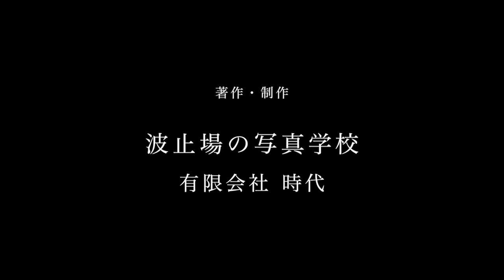2014.11.1 「今月の波止場チャレンジ！ 波止場の写真学校（約4分）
こんにちは、木下アツオです。
波止場の写真学校横浜合宿が開催されていたため１週間遅れのアップです。
11月8日から尾道合宿が始まります。参加される皆さん尾道でもお会いしましょう！
11月になりました。今年も残すところ２ヶ月、皆さまにとってどんな１年だったでしょうか？
今年の元旦にビデオメッセージでコミットしたことは、横浜・尾道で波止場の写真学校を展開するということと、meriken gallery & cafeとは別のもう一つのギャラリーを作るということでした。
両方とも年内に準備が完了し来年からスタートすることになります。楽しみにしていただければと思います。

今月の波止場チャレンジは「見つける」「見つめる」「知る」です。
「見つける」は発見すること。「見つめる」は発見したものを時間をかけてみるということ。「知る」は発見したものを調べてみるといことです。いい写真を撮りたいと思うことがあるでしょう。どうすればいいか、いつもは見つけないものを見つけることがスタートになります。人が一つのことに興味を持つ時間はわずかです。長く見つめることによって見る人の感性のフィルターをじっくり通すことになり、感じることができるのです。そして見つけたものを調べてみましょう。そのものを深く理解することでどう撮りたいかが明確になります。写真は見たものが撮れます。見ていないものは写りません。見たものを深く見ることによって写真は変わるのです。いい写真とは自分が見た結果なのです。

（撮影のポイント）

１、カメラを持っていつもは通らない道を通ってみましょう。いろいろな発見があります。

２、いつもより、ゆっくり歩いてみましょう。普段気づかなかったことに気づきます。
３、興味を持ったものを１分程度観察しましょう。形や色の美しさがより一層鮮明になります。

４、発見した物の名前やルーツについて、図鑑やWEBなどで調べてみましょう。
５、レンズは35ミリ判換算で24ミリ28ミリなど、できるだけ広角を使ってみましょう。広角レンズは近づかないと撮影できません。その方が発見力は上がります。

波止場の写真学校 学校長 木下アツオ